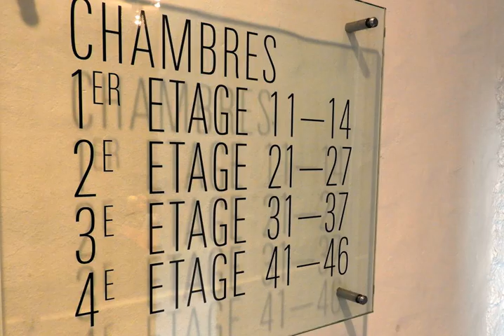Les Negociants - Vevey - Switzerland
Les Negociants hotel city: Vevey - Country: Switzerland

Address: Rue du Conseil 27; zip code: 1800

Situated near Lake Geneva, Les Négociants offers modern rooms with free Wi-Fi. Vevey-Marché Ferry Terminal is 650 metres away.

 -- Situé près du lac de Genève, Les Négociants offre des chambres modernes dotées d'un accès Wi-Fi gratuit et d'un restaurant. Le terminal ferry Vevey-Marché se trouve à 650 mètres.

 -- El Les Négociants se encuentra situado cerca del lago de Ginebra y ofrece habitaciones modernas con conexión Wi-Fi gratuita. La terminal de ferry de Vevey-Marché está a 650 metros.

 -- Das Les Négociants nahe dem Genfer See bietet moderne Zimmer mit kostenfreiem WLAN und ein Restaurant. Der Fährhafen Vevey-Marché befindet sich 650 m entfernt.

 -- Les Negociants biedt moderne kamers met gratis WiFi nabij het meer van Genève. De veerbootterminal ligt 650 meter verderop.

 -- Situato nei pressi del lago di Ginevra, a 650 metri di distanza dal terminal dei traghetti di Vevey-Marché, il Les Negociants propone camere moderne con connessione Wi-Fi gratuita.

 -- Situado perto do Lago Genebra, Les Négociants oferece quartos modernos com acesso Wi-Fi gratuito. O Terminal Marítimo Vevey-Marché fica a 650 metros de distância.

 -- ジュネーブ湖の近くに位置するLes Negociantsは、無料Wi-Fi付きのモダンな客室を提供しています。ヴェヴェイ-マルシェフェリーターミナルから650mです。  現代的な内装の広々とした防音の客室には、ケーブルテレビ、バスアメニティ付きの専用バスルームが備わります。  併設レストランでは、自家製デザートを楽しめます。  Les Negociantsは、地元の劇場や映画館から徒歩すぐ、ヴェヴェイ駅からわずか600mです。

 -- Les Négociants酒店靠近日内瓦湖，设有带免费无线网络的现代化客房。Vevey-Marché Ferry Terminal码头距离酒店有650米。  每间隔音房都很宽敞，配有当代风格的家具，提供有线电视和带有浴室便利设施的连接浴室。  Négociants 酒店餐厅供应自制甜品。  Les Négociants酒店距离本地的剧院和电影院只有很短的路程。Vevey Railway Station火车站距离酒店有600米。

 -- Отель Les Négociants расположен около Женевского озера. Здесь предлагаются современные номера с бесплатным Wi-Fi. Паромный причал Веве-Марше находится всего в 650 м.

 -- يقع فندق Les Négociants بالقرب من بحيرةLake Geneva، ويوفر غرف حديثة بها واي فاي مجاني. وتقع محطة Vevey-Marché Ferry Terminal على بعد 650 متر.

 -- Κοντά στη λίμνη της Γενεύης, το Les Négociants προσφέρει μοντέρνα δωμάτια με δωρεάν Wi-Fi. Η αποβάθρα Vevey-Marché των φέρι απέχει 650μ.